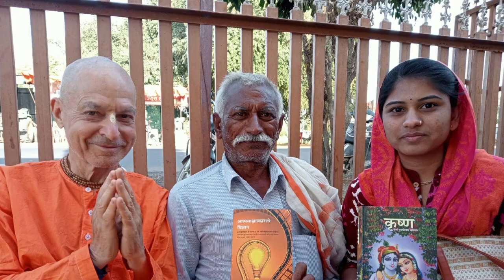Nityananda Trayodasi in Wadegaon, Akola, Maharashtra | Maharashtra Padayatra | Padayatra Worldwide